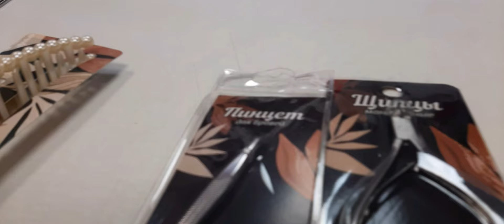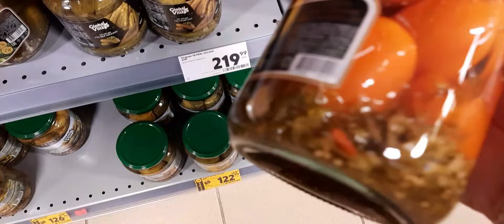влог Что вы думаете о моде??